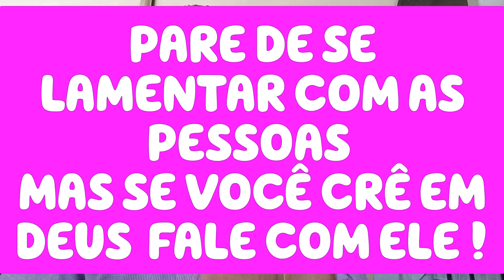FAÇA ISSO E VOCÊ VAI SAIR DESTA TEMPESTADE?